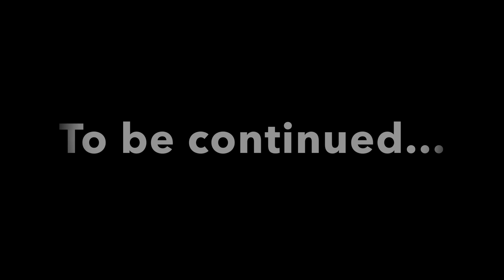Rollepaal is building a new test facility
Demolition and deconstruction work has been performed on our current test facility, so we are now ready to build our new and improved test facility. With our new test facility we will expand our current production facilities to live up to the high standards we assign to our Rollepaal pipe machinery!